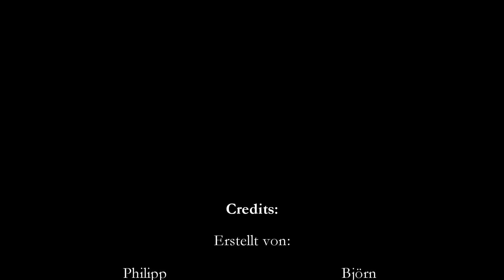History Heroes DE - Kanaltrailer Winter 2024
Wir sind die History Heroes DE und auch diesen Winter wieder für euch unterwegs zu Unbekannten Burgen, geheimnisvollen Höhlen und Orten voller Schrecken.
Bald mehr auf unserem Kanal!

Eure History Heroes DE